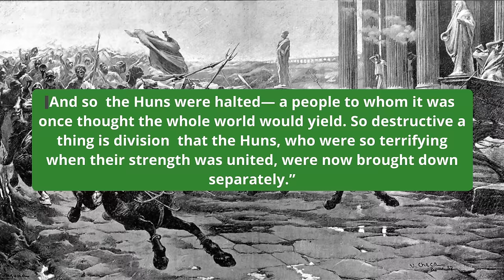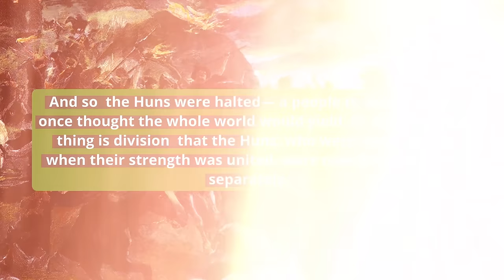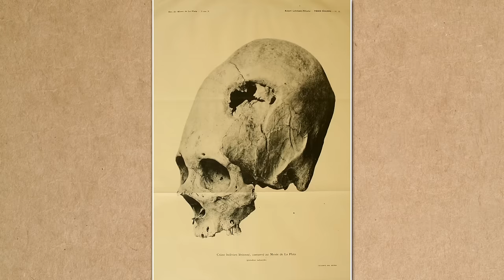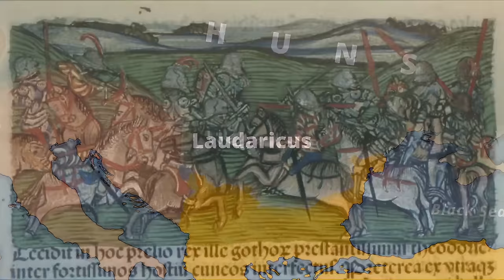This is how the great Hunnic Empire came to an end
The Huns had been the dominant warriors in the steppe as well as in ancient Europe since their first appearance in history around 370 AD. And the Huns continued to dominate until the death of Attila. After the sudden death of their greatest king, Attila, his sons could not hold his empire together. We will look into the fate of the Hunnic people and their empire after the tragic death of Attila, as it began to collapse.

Chapters
00:00 Introduction to Attila's rule
02:37 Fight among the sons of Attila
04:20 The revolt
06:00 Different view from Hyun Jin Kim
09:15 Aftermath of revolt
11:04 Huns against the Romans
14:12 Ernac the last son, and the remaining Huns
15:52 Rise of new chaos